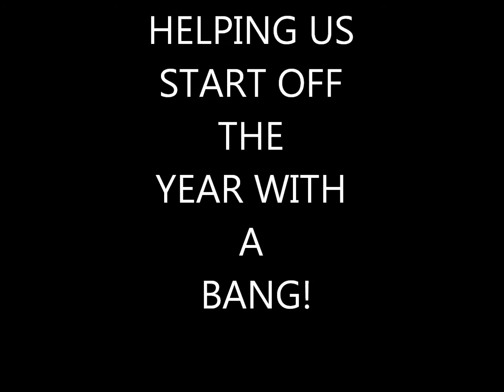Happy New Year!